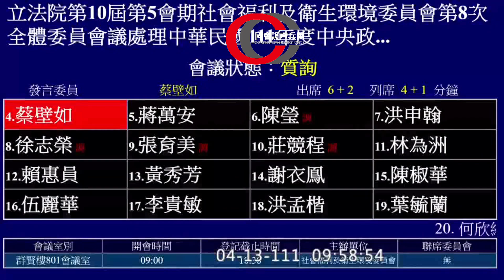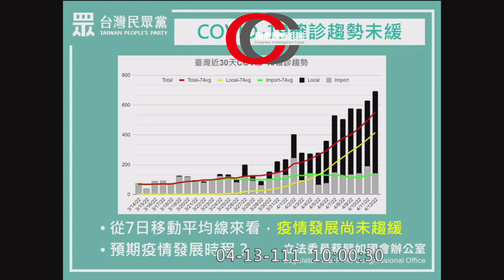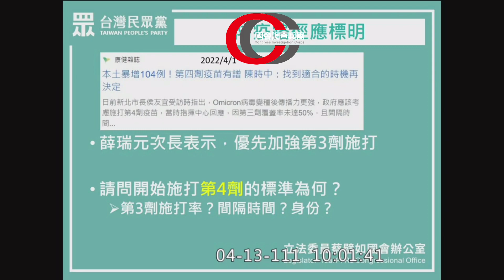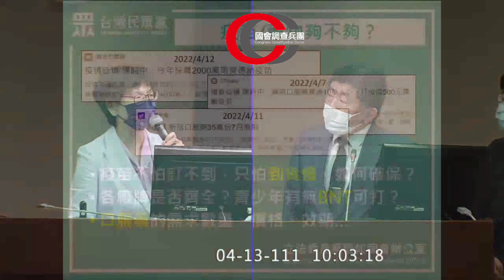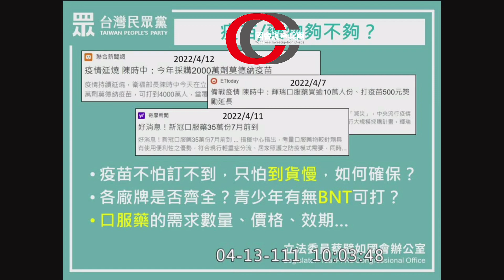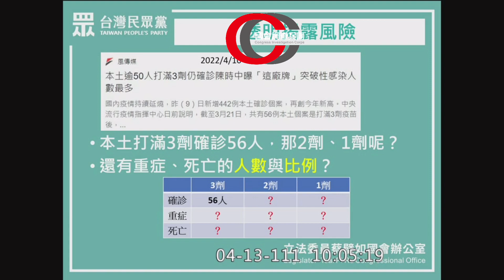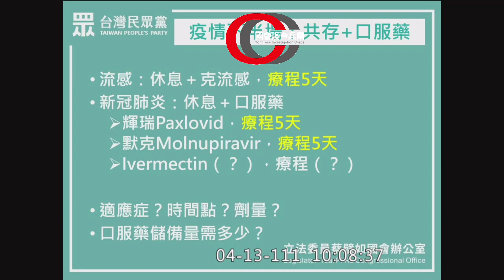【慘！護理長蔡壁如當立委 質詢讀稿不知所云，陳時中全程不看稿秒回～】請強力分享 讓更多人看到～｜國會調查兵團 新聞台 cic.tw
不知所云狂被打臉 質詢逐字稿實況：

蔡壁如：剛剛邱泰源委員是在跟你做交接，你要去選舉了？
阿中部長：剛剛是在跟邱委員做專業的對話。
（跟妳對話就…）
壁：施打第四劑的標準？
阿中：各國的概念是第三劑打完一段時間，保護效力隨時間遞減，降下來了再往上補。
壁：間隔？
阿中：很多國家都4-6個月，少有全面施打，一方面針對年齡60-80歲以上施打，高風險、免疫力不全的人來施打。
（這已經是大家知道的常識了吧）
壁：青少年只有BNT還是其他廠牌也可以打，有沒有一定要打。
阿中：第一第二都要打。一開始全部打BNT，因為一開始在這年齡層只有他有EUA，這個月莫德納也可以來施打，不過大部分88%打第一劑80.2%第二劑都是打BNT，莫德納需要的量就比較少。
壁：填空題，本土有56人打滿3劑仍確診，打一劑兩劑三劑還是確診的人數、重症多少，有多少死亡，這張給你帶回去，你現在恐怕也沒辦法回答我，再講一遍，防疫是科學，我們的公衛應該要有這樣的數據出現。
（妳是質詢阿中部長耶，又不是柯文哲）
阿中：跟委員報告，打兩劑，用最後的品牌來算，突破性感染的AZ跟BNT都是11.9，莫德納是7.7，高端是7.0。打第三劑的AZ也是11多，但只有2萬9人不列入統計，BNT7.5，莫德納6.5，高端2.6，高端的母數比較小，49萬。
壁：有統計的意義嗎？應該還是有公衛的專家在啦。
（柯文哲不算公衛專家，妳要記得）
阿中：有，49萬有。但是沒有辦法完全用數字來解釋品牌的差異性，不過可以參考。重症的比例非常的低，不論怎麼樣還是快來打。
壁：如果打了疫苗還是有很多重症死亡，這疫苗效果可能就沒那麼好。
阿中：我們重症的數字很小，統計意義相對低。國外的資料就很清楚，死亡差了10倍到30倍都有，差別很大。
壁：希望資料一星期送到辦公室。
阿中：沒有問題。
（部長回答數據都沒低頭，不用一星期）
壁：流感請病人休息加克流感5天。這個英文字很難念，什麼NONA…要進多少？什麼樣的indication，什麼樣的timing時間點要吃。
阿中：克流感使用量一年用50-80萬。
壁：顆？
阿中：人份。去年我們用不到2千，流感整個往下。口罩有戴好，衛生習慣往上提。
壁：人次還是顆？
阿中：也是人次。英國買了7%人口數，美國買快4%，日本買2.84%，韓國買1.94%，我們要3%，
壁：達標了嗎？
阿中：合約已經簽了。第二季35萬陸續會到。輝瑞是主流。
壁：一顆多少錢？
阿中：一人份啦，7-800美金。
（部長提數據也是沒低頭，護理師可不可以不要每次都在問單位）
有在看記者會的各位，都能代替部長回答這些題目了。